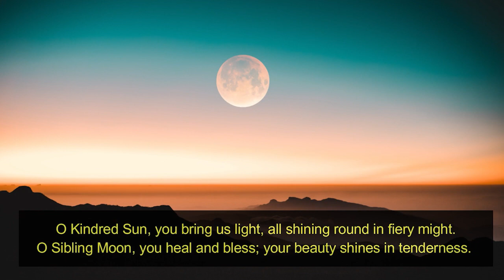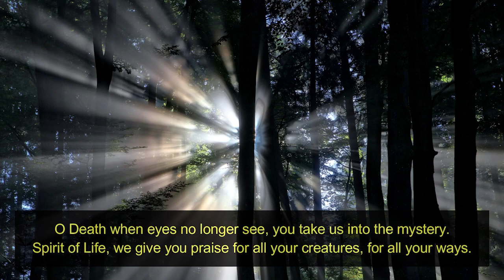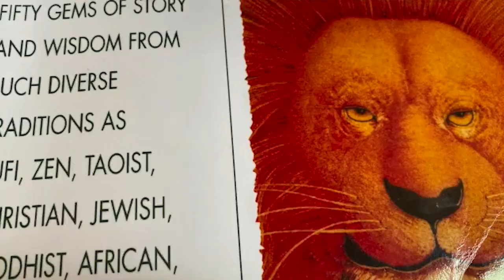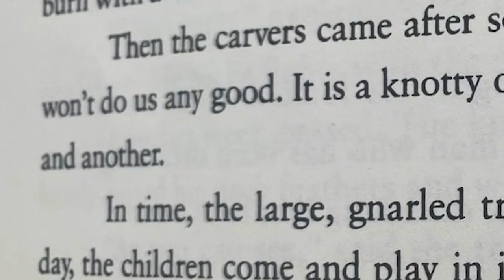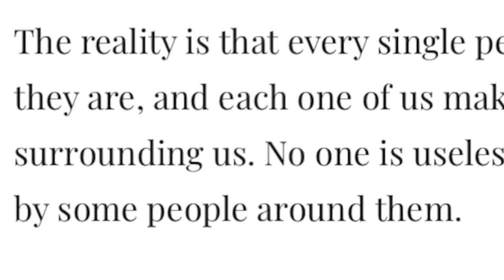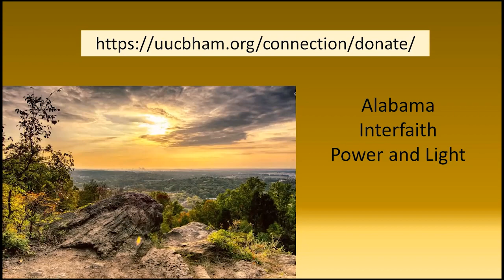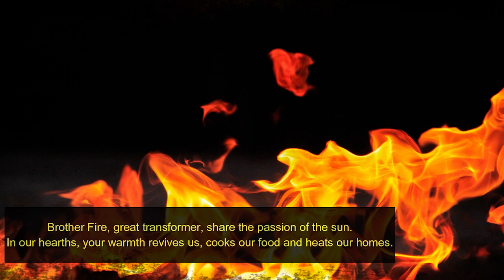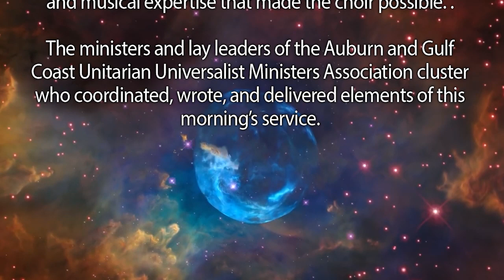UUnited Sunday Service - April 25, 2021